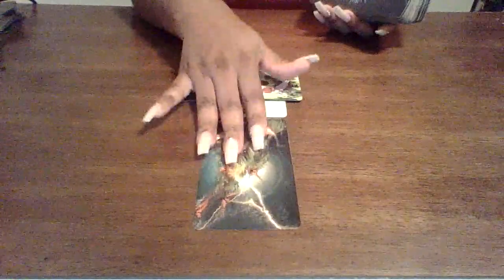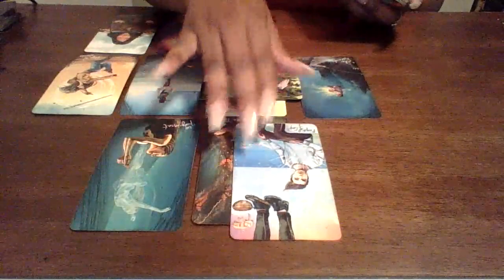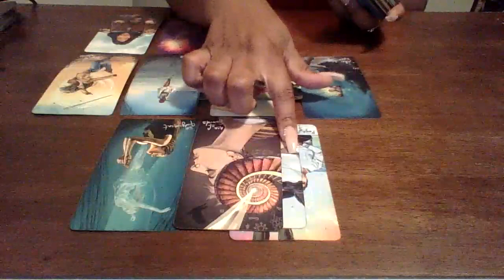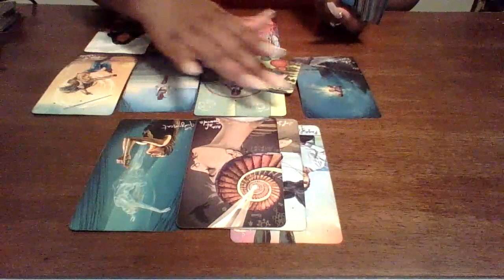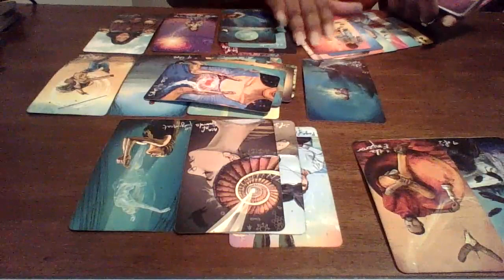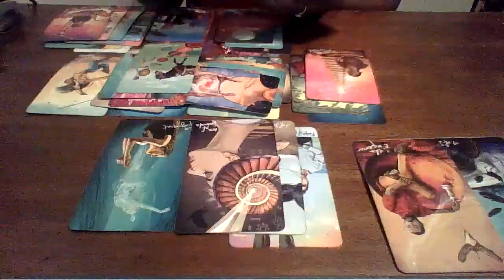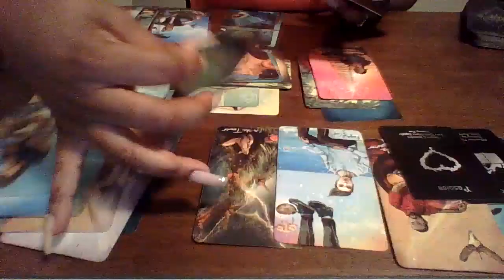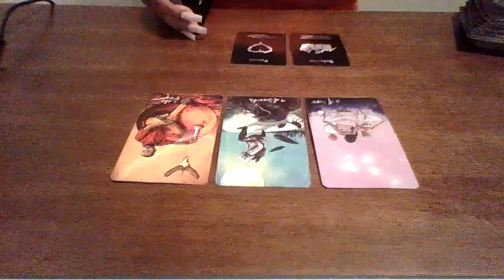Warning ⛔️ Someone Could Go To Jail!! Situation Gets Out Of Control